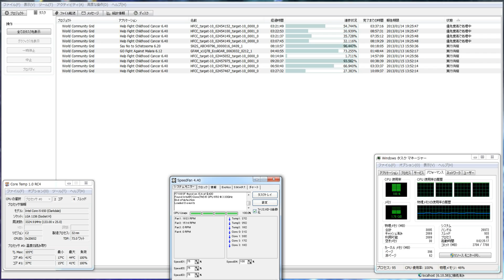分散コンピューター４８０